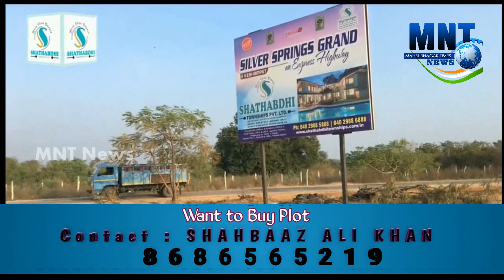Lockdown|Mahbubnagar RTA Distributed Ration Kits to needy| Minister Srinivas Goud Participated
Lockdown|Mahbubnagar RTA Distributed Ration Kits to needy| Minister Srinivas Goud Participated|MNT News